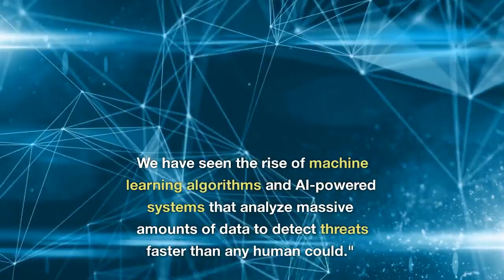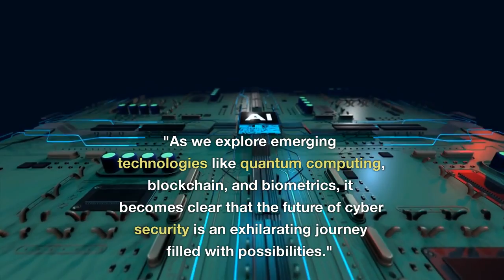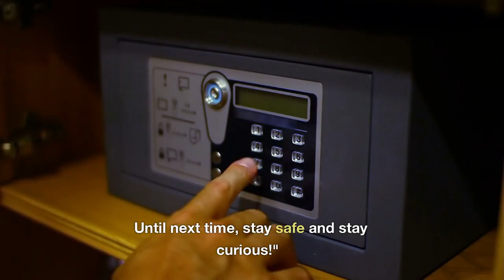The Future of Cyber Security: Will it be Fully Automated?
In this video, we explore the future of cyber security and discuss whether it will be fully automated or not. Join us as we dive into the world of artificial intelligence, machine learning, and the potential benefits and drawbacks of relying on automation for cyber security protection.